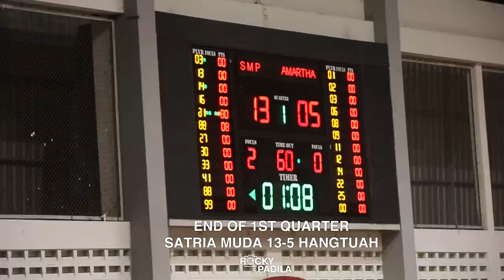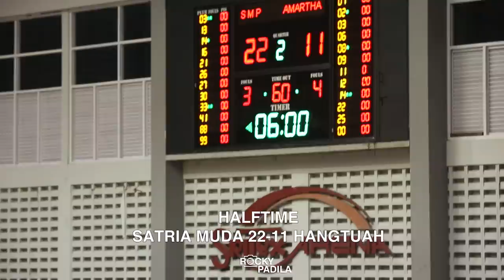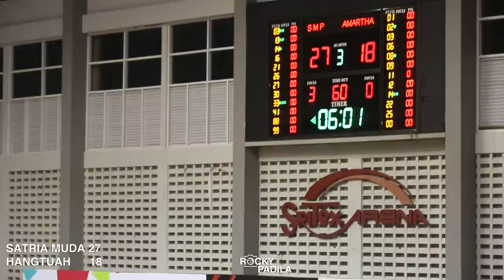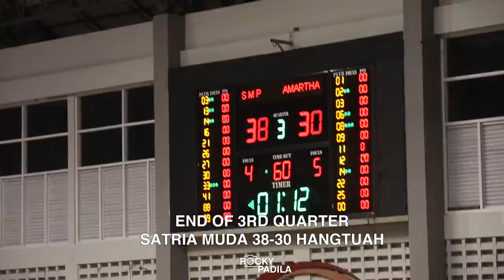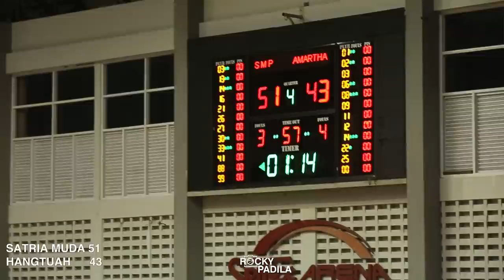Game Highlights: Satria Muda Pertamina vs Amartha Hangtuah (Final Piala Presiden 2019)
Game highlights dari Final Piala Presiden 2019 antara Satria Muda Pertamina melawan Amartha Hangtuah.